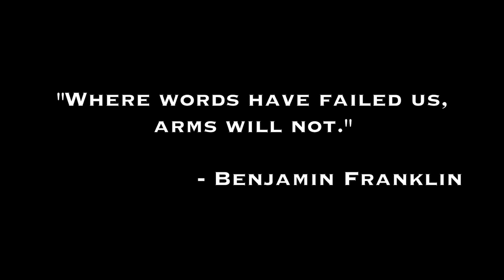Retro & Iceman "Unofficial" trailer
Final trailer to the web series Retro and Iceman by  Retrovision Studios.